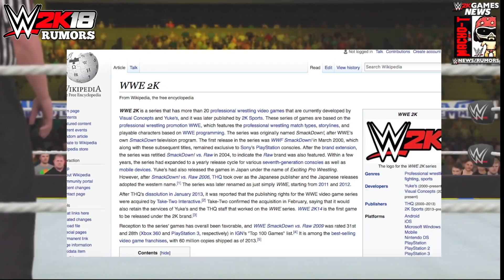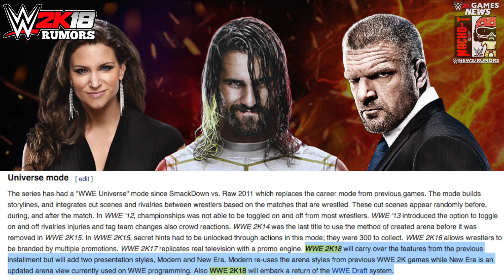WWE 2K18 - COVER STAR, RELEASE DATE, SHOWCASE, GM MODE, ROSTER | All RUMORS So Far❗ For WWE2K18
In this video I have Rumors coverage of WWE 2K18, the next WWE Game. Recently WWE 2K Games Wiki was update with WWE 2K18 Info. COVER STAR, RELEASE DATE, SHOWCASE, GM MODE, ROSTER, & Much More was detailed which I discuss in this video...Join Me to be UPDATED on all News/Rumors/Info, & Announcements heading into the release of the game!

Channel Description:
• All Things WWE & WWE 2K Games. Multiple News & Rumors Round-Up Episodes throughout the week, keeping you guys up to date on all the News & Rumors in Wrestling, leading up to Raw, Smackdown, NXT, & PPVs like Wrestlemania! Also WWE 2K17 Content & Upcoming WWE 2K Games, WWE 2K18 News!

- Macho T